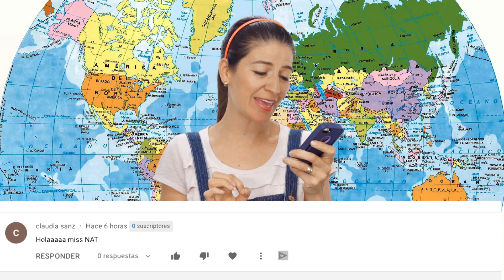¡Soy GAMER! Devocional 2020 Discípulos de Jesús Amy & Andy ❤️ Miss Nat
¡Soy GAMER! Devocional familiar Discípulos de Jesús Amy & Andy ❤️  Miss Nat
Proverbios 25:28 Como ciudad sin defensa y sin murallas es quien no sabe dominarse
Amigos, los videojuegos no deben dominarte, mantente atento a lo que pasa cuando juegas.

Videos musicales, coreografías, Historias de la Biblia, devocionales, tips para padres y maestros de escuela dominical.